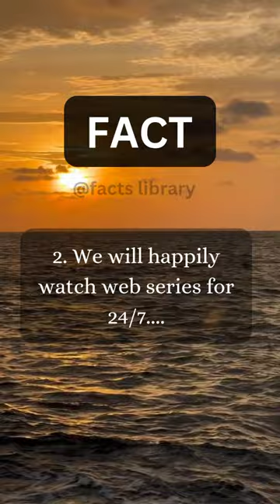5 Biggest Talents of boys and girls...😲😲 | facts library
5 Biggest Talents of boys and girls...😲😲 | facts library

fact
facts
facts shorts
love fact
love facts
facts about love
psychology facts
facts about relationship
relationship facts
love facts shorts
love nwantiti
love nwantiti remix